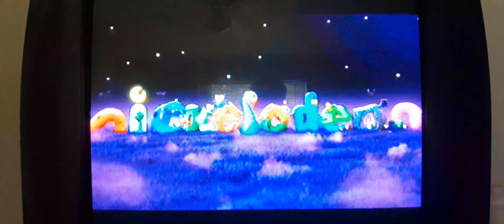🎶I'm Blinded by the Frights🎶 (🎃HallowScream is Back on Nickelodeon🎃)